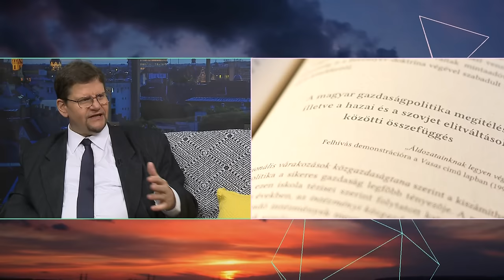Sikeres oktatás, társadalom és gazdaság – Mit tudnak a finnek? – Lakner – 2024. 02. 10.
Átlépheti-e egy ország a saját árnyékát? Változtathat-e azon, ami akár örök adottságnak is tűnhetne? Juthatunk-e olyan következtetésekre a történelemből, amelyek nem önsajnálathoz, hanem elrugaszkodáshoz vezetnek? E kérdések kapcsán Finnország világviszonylatban is afféle bezzegországnak számít, és hogy vajon miért gazdálkodott jobban a lehetőségeivel a hozzánk hasonlóan viharos történelmű Finnország, mint Magyarország, arról Szegő Iván Miklós újságíró írt tanulságokkal teli könyvet.

Lakner Zoltán nem napi politikáról, mégis közügyekről beszélget vendégeivel, kötetlenül és ami a legfontosabb: szabadon. A műsor célja, hogy olyan témákról szóljon, amikre a folyamatos hírözön alapzaja közepette igazán oda kellene figyelnünk, de valahogy mégsem jut rájuk elég idő, és amik gondolatokat ébresztenek, tanulhatunk belőlük.